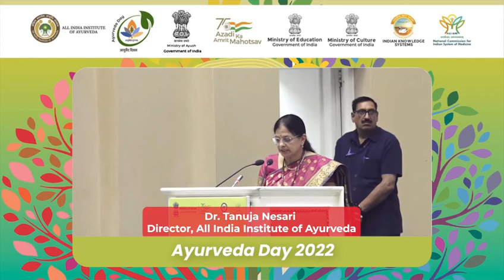Dr. Tanuja Nesari speaks about the National Campaign on Ashwagandha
A National Campaign on Ashwagandha was launched during the 7th Ayurveda Day Celebrations held in New Delhi. Prior to the launch, Dr. Tanuja Nesari, Director, AIIA and CEO, NMPB gave a brief background on the concentrated efforts of the National Medicinal Plants Board towards this endeavour and elaborated on the various health benefits of Ashwagandha.